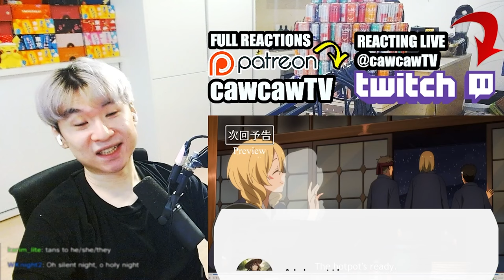Milim uses Rimuru to SCRUB HER BODY ??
Slime Diaries Episode 10 Reaction